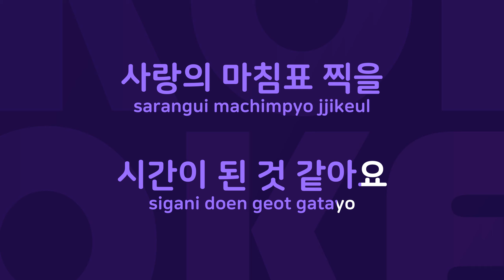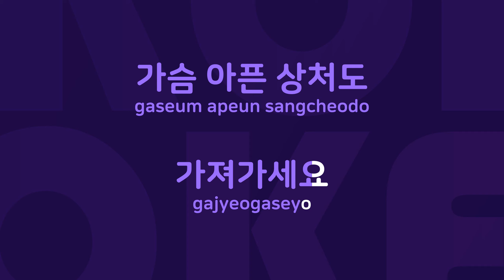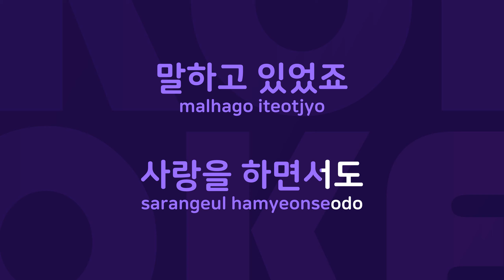사랑의 마침표 : Originally Performed By 현철 Karaoke Verison